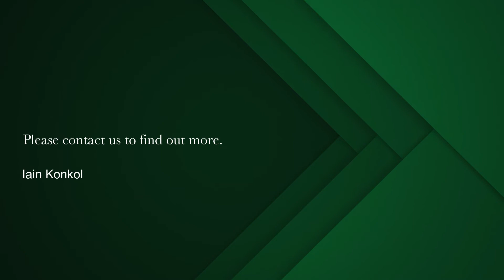2 bedroom apartment for sale in De Waterkant | Pam Golding Properties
The Quarter
Introducing The Quarter, a brand-new residential opportunity in a cobbled De Waterkant side street, where floor-to-ceiling glass meets the upwardly mobile aspirations of the design crowd, and the buzz of the strip meets the patina of a nineteenth century village. Nestled in a neighborhood that's quaint, vibey and gleaming with little urban gems, these contemporary Signatura classics are designed for a rich, relaxed and hip urban lifestyle. And a potential investment upside steeper than the De Smit Street steps.
• Short-Lets Permitted
• 24-Hour Security
• Prices re VAT Inclusive (No Transfer Duty)
• Developers standard warranty
• Air conditioning comes standard
• Secure, covered parking bays
• Top-end fittings and finishes
• Hi-speed fibre optic connectivity
• SMEG ovens and Ceran hobs